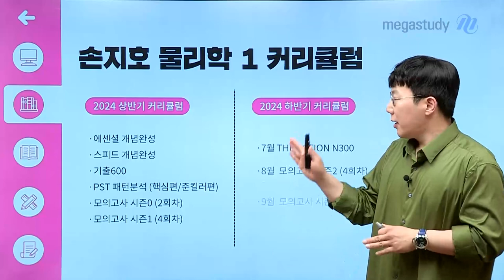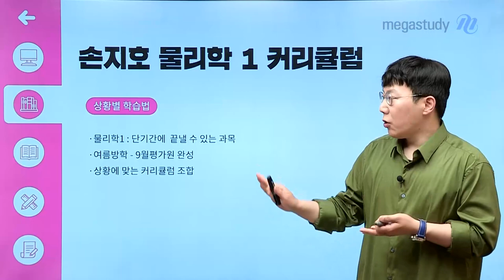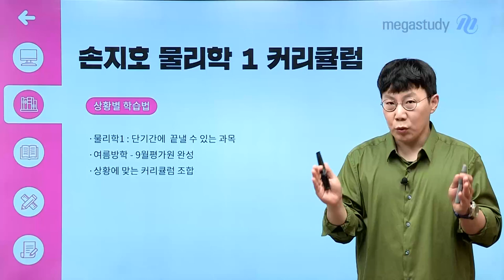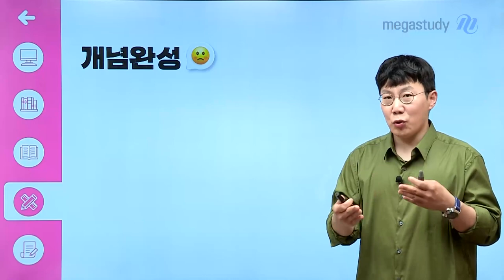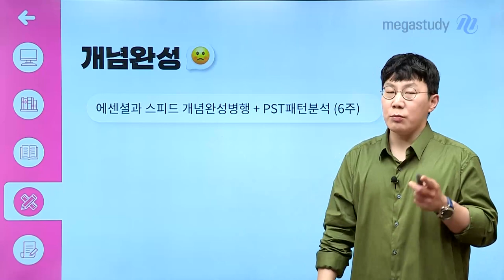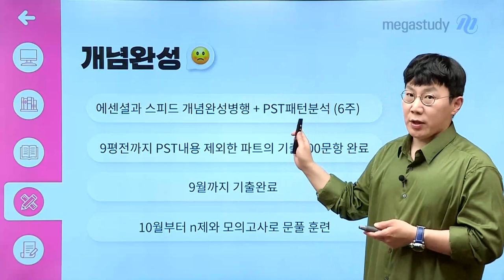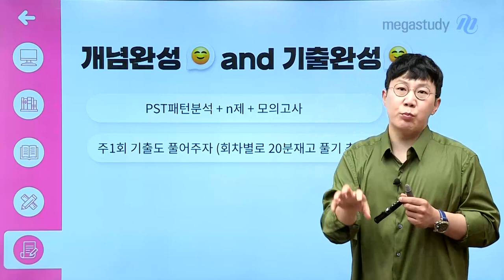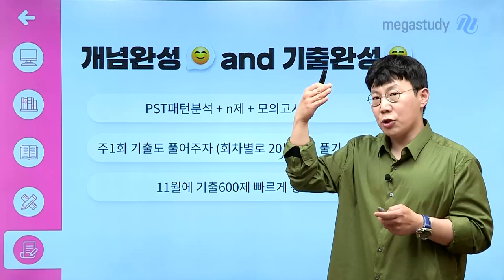[메가스터디] 물리학 손지호쌤 - 손지호쌤 학습 상황별 하반기 커리큘럼 안내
손지호 선생님이
어떻게 공부하면 될지 학습 상황별로 친절하게 알려드립니다!

CASE 1. 개념은 끝났는데, 기출 학습은 다 못했어요

- 스피드 개념완성+PST 패턴 분석 (4주)

빠른 개념 정리와 함께 중요 핵심 부분에 대한 문제풀이 Tool을 익히자

- 9월 모평 전까지 기출 600 공부하기

- 9월 모평 후, 액션 문제풀이N제와 포지션 모의고사로 문제풀이 훈련

CASE 2. 아직 개념을 못 끝냈어요

- 에센셜 개념완성과 스피드 개념완성 강좌를 병행+PST 패턴 분석 (6주)

공부한 개념은 스피드 개념완성으로 복습, 아직 공부하지 않은 개념은 에센셜 개념으로 학습

개념 학습 이후, 개념에 해당하는 문제풀이 Tool을 바로 PST 패턴 분석 강좌를 통해 공부하기

- 9월 모평 전까지 PST 내용을 제외한 파트의 기출 600 공부하기

- 9월까지 기출 학습 완료하기

- 10월부터 수능 전까지 액션 문제풀이N제와 포지션 모의고사로 문제풀이 훈련

CASE 3. 개념, 기출 학습은 모두 끝냈어요

- PST 패턴분석+액션 문제풀이N제+포지션 모의고사

- 주 1회 기출 문제도 풀기

- 11월에 기출 600 빠르게 정리

자세한 내용은 캐스트 영상을 확인해주세요!